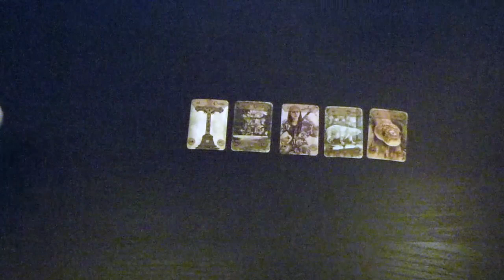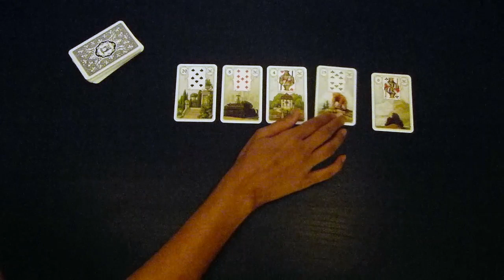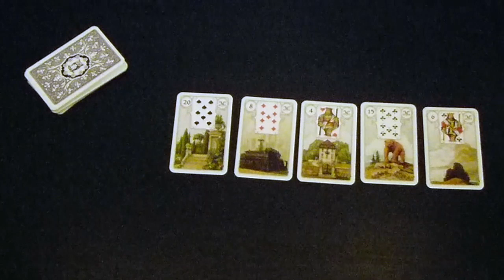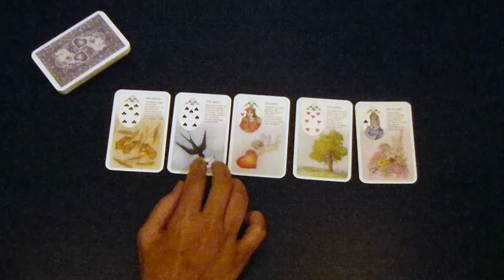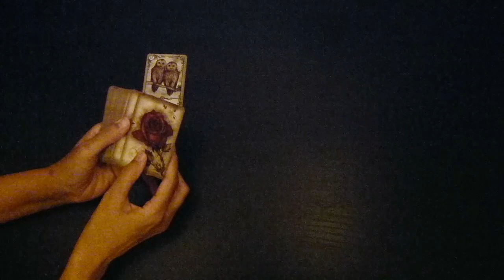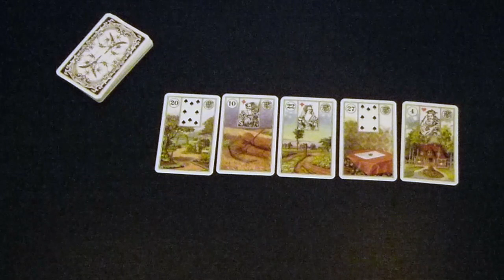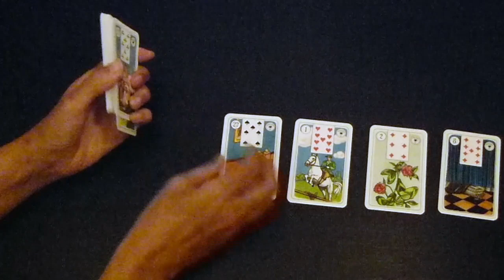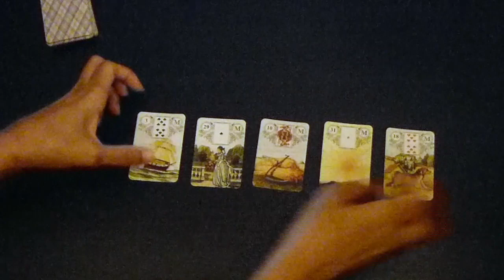Pick A Deck: Love and General in the year ahead | Lenormand | 8 Options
This is the first in a series of readings celebrating the new year and new beginnings in general. This reading is however timeless and not only for 2020. It is for you if you have been drawn to it, whenever you have been drawn to it...

I am using Lenormand decks to find out what will happen in love this year... As in what is likely going to happen in our love lives this year?. Take a moment to make a selection from a choice of 8. You may also choose more than one deck, with each deck looking at a different situation or relationship.

Time stamps:
 2:49
10:58
22:39
30:05
 38:38
#6: 47:58
#7: 56:24
#8: 1:02:53

Blessings Abound.
Love,
Shalin